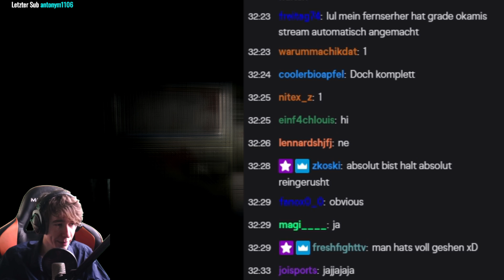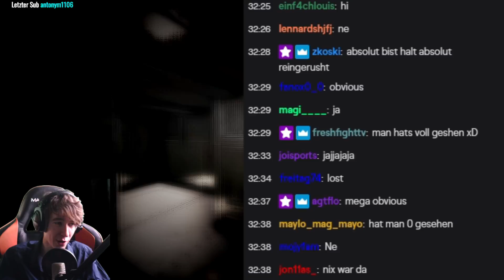Okamsen loost so richtig rein 😂| ARK Castle Rush #1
Okami und ich haben in ARK ein altes Minecraft Format von Rewi und Unge recycelt: Castle Rush. Jeder baut einen Parkour, wer zuerst den des anderen schafft gewinnt. Schaut gerne auf Twitch bei unseren ARK Streams rein!

▬▬▬▬▬▬▬▬Socialmedia▬▬▬▬▬▬▬▬

⏩ Meine Hardware:

•Mikro: Rode NT-1 A
•Cam: Logitech C930e
•Schnittprogramm: Hitfilm 4
•Aufnahmeprogramm: OBS
•Streamprogramm: OBS
•Grafikkarte: GTX 970
•Tastatur: SideWinder x6
•Maus: R.A.T. 3
•Kopfhörer: Beyerdynamic DT 770 pro 250 OHM

⏩ Über mich:

• Name: Simon
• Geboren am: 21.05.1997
• Wohnort: NRW/Bonn
• Augenfarbe: blau
• Größe: 1,84cm
• Haarfarbe: braun
•Beruf: Psychologie Student(STreamer LULw)